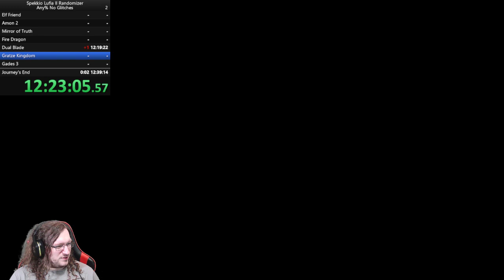Spekkio Lufia 2 Randomizer #2, Part 35 - Gratze Infiltration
We infiltrate Gratze Kingdom, but get caught in the process...

We started Lufia 2 "Terror Wave" Randomizer with Spekkio Lufia mod enabled, but we got softlocked on Estoc Continent because we couldn't find any Warp items. We've restarted now on a new seed!

Spekkio Lufia is based on "Frue Lufia", a mod that fixes various bugs and glitches as well as fixes translation issues. Spekkio goes above and beyond to make certain elements of the game actually improved over the original.

Randomization Settings:
Characters: Default (0.5)
Items and Equipment: Default (0.5)
Learnable Spells: Default (0.5)
Monsters: Default (0.5)
Capsule Monsters: Default (0.5)
Shops: Default (0.5)
Chests: Default (0.5)
Everything Else: Default (0.5)